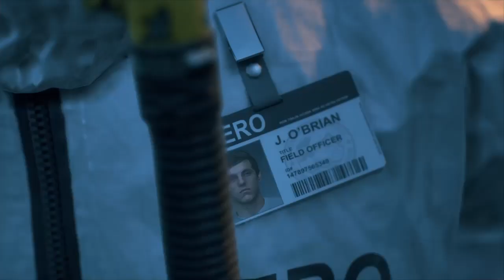RIPPERS burned boozer - DAYS GONE Walkthrough Gameplay Part 1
We start a new gameplay Days Gone which is an action-adventure survival horror video game developed by SIE Bend Studio and published by Sony Interactive Entertainment for PlayStation 4. Days Gone is set in a post-apocalyptic open world, played from a third-person perspective. The player controls Deacon St. John (Sam Witwer), a former outlaw-turned-drifter and bounty hunter who prefers life on the road to wilderness encampments. The game takes place two years after a global pandemic occurred almost wiping all of humanity, and transformed millions of others into "Freakers", mindless zombie-like creatures that are quickly evolving.

Deacon St. John, a member of Mongrel MC, is among the survivors of the epidemic. Deacon drifts through the wasteland of the  Pacific Northwest, never staying in one place for too long. Deacon often takes work as a Bounty Hunter/Mercenary, offering his services in exchange for supplies. However, Deacon learns that there is a price on his head adding to his list of enemies. Deacon and his friend Boozer plan to head north but their plans are put on hold when Boozer is injured and Deacon's bike is destroyed. share comment and like!